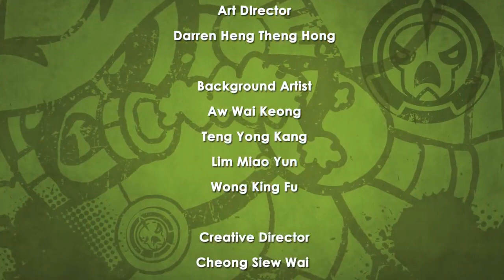Chuck Chicken Power - Up Episode 7 - Halloween - Moolt Kids Toons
Special Chuck Chicken series with a new vision of chuck, the egg, and his superpowers.